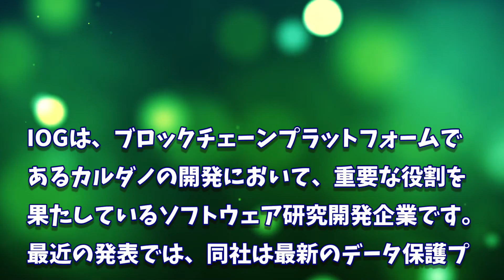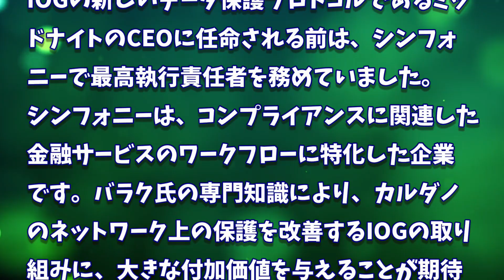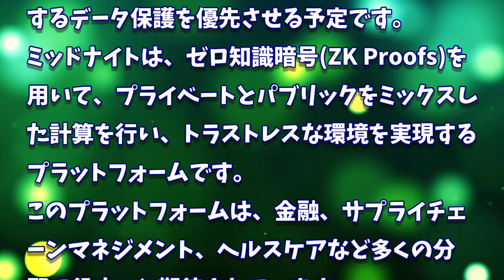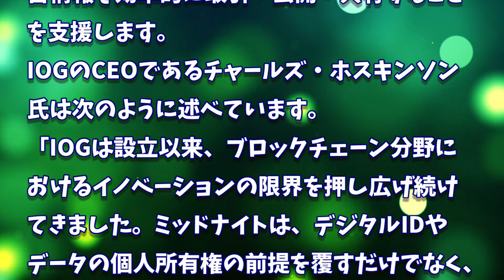［20230328］カルダノのミッドナイト：フィンテックのプロがCEOに就任、政府や企業への事業拡大へ【仮想通貨・暗号資産】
【目次】
0:00 タイトル
1:27 ミッドナイトに期待されること
2:26 カルダノのサイドチェーンのミッドナイト

2022年、2025年、2030年のADA価格予測｜カルダノは優良投資案件です